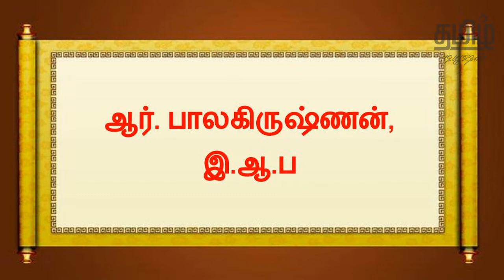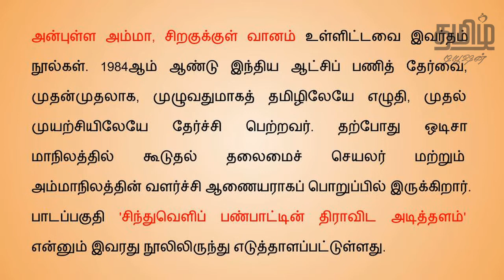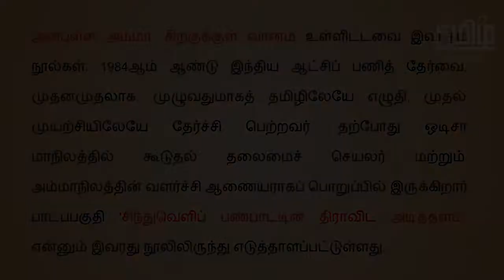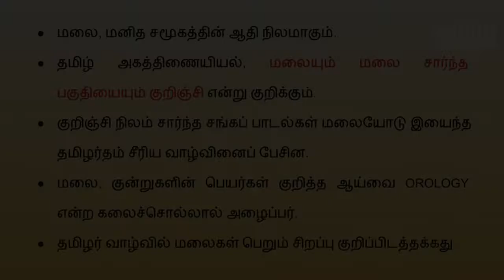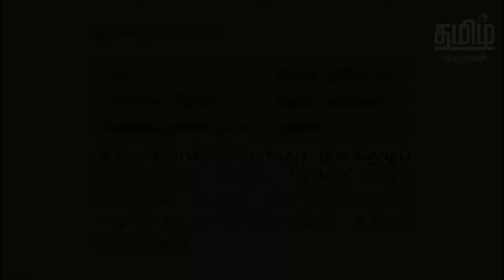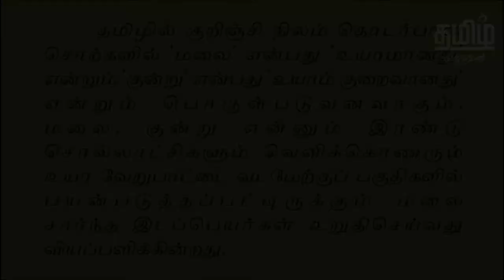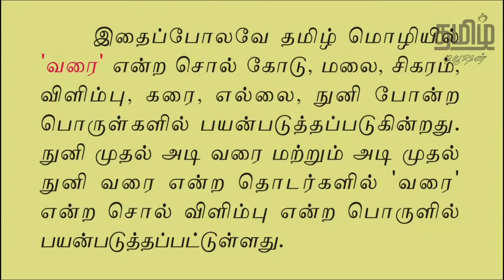11th TAMIL - மலை இடப்பெயர்கள் - ஓர் ஆய்வு - PART 1 - NEW BOOK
11th STD - UNIT 3 - MALAI IDAPPEYAR is fully explained in this video.

பதினோராம் வகுப்பு தமிழ் பாடம் - மலை இடப்பெயர்கள் - ஓர் ஆய்வு, இந்த காணொளியில் கொடுக்கப்பட்டுள்ளது.

11th TAMIL - மலை இடப்பெயர்கள் - ஓர் ஆய்வு - PART 2